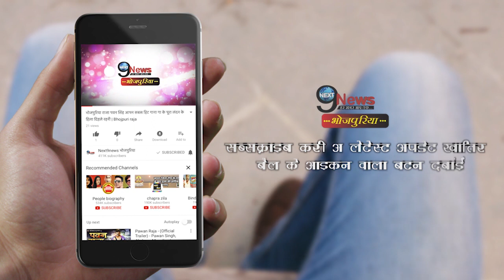फिल्म डमरु के कलाकार ने डमरु को लेकर कही दी ऐसी बात, सुनकर चौंक जायेंगे आप | Damru Bhojpuri Film